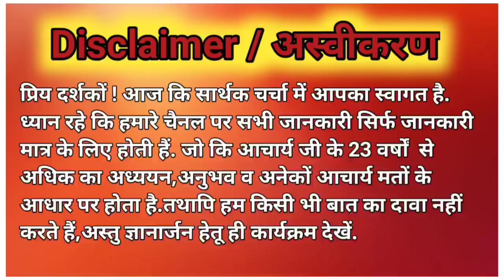चैत्र- वैशाख में गृहप्रवेश शुभ मुहूर्त | Griha Pravesh Shubh Muhurat |Chaitra Vaishakh Me Grihprvesh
| चैत्र- वैशाख में गृहप्रवेश शुभ मुहूर्त |
| Griha Pravesh Shubh Muhurat |
|Chaitra Me Griha Pravesh Shubh Muhurat |
| Vaishakh Me Griha Pravesh Shubh Muhurat |
| Griha Pravesh Shubh Muhurat 2023 |